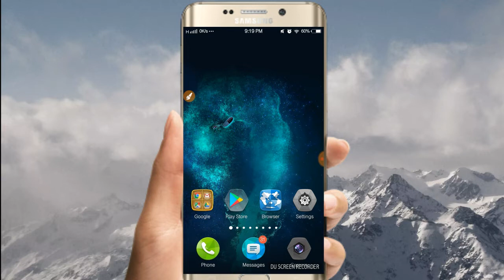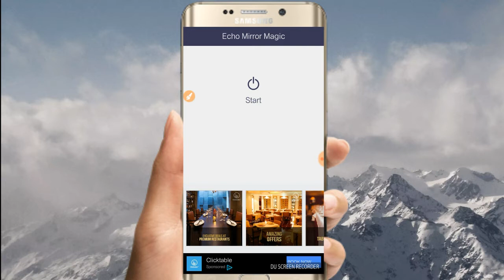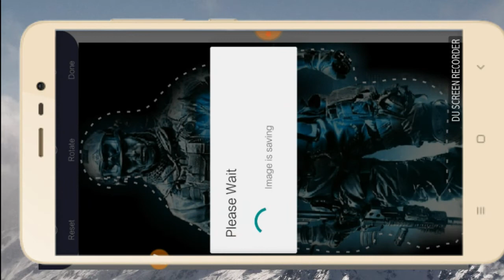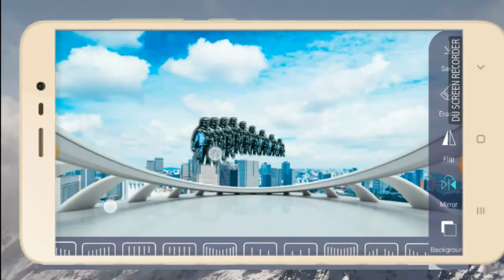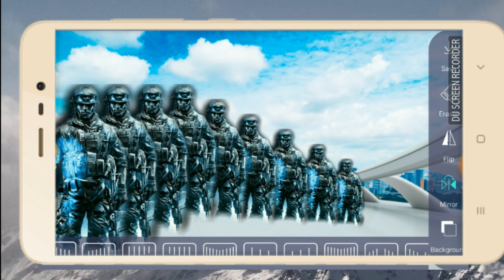How To Make Magical Photo On Android Phone | अपना खुद का जादुई फोटो बनाओ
Namskaar Dosto Aaj Iss Video me Bataya Gaya Hai kaise aap apne photo ka jaadui photo bana sakte hai bahut aasani se. amezing awsome new trick  to Dosto new hai sikh lo. Dosto
iss App Ka Link Description Pe mil Jayenga or woh bhi bilkul free me. So zyada janne ke liye aap shuru se lekar last tak hamari ye video dekhte rahiye.

How To get Echo : Mirror magic New Trick On Android Mobile In Hindi new trick latest 2017

how to Install Echo : Mirror magic Photo for android Mobile 2017 In Hindi

1- Echo

2 mint me nikale kisi bi ladki ka number|| How To Get Any Girls Whatsapp Number